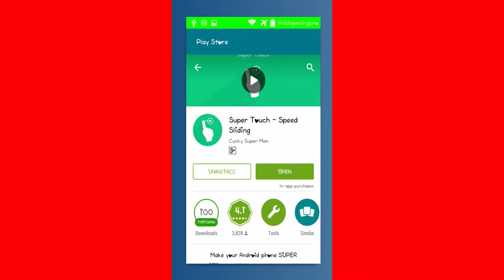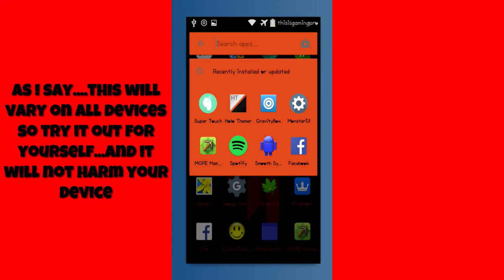How To Make Your Device Super Smooth Using Super Touch (NO ROOT)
Just a short tutorial on how to make your device smooth. and thanks again for 300+ Views

"I do a lot of gaming on my channel. but before i play the game.
A Player Named xXGamingNoobXx...will have to sacrifice himself to be the best gamer in the world. and he will be named "xXGamingProXx"

When i meant to say is...GROW THE PRO. hehehe